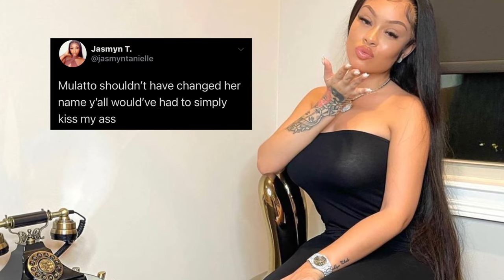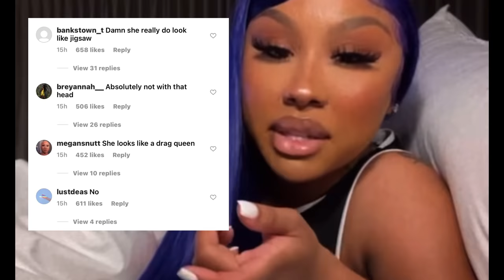No more “Mulatto”😱 she officially changed her name | Ari Fletcher snaps & drags girl for trying her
ENDS MAY 20th

Here’s how to qualify:
🌺 like videos
🌼Ex. $ Leah